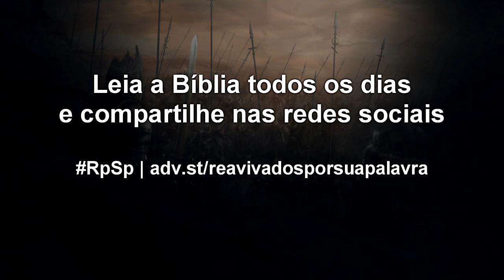2 Crônicas 27 - Reavivados por sua Palavra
Todos nós buscamos a realização e o sucesso. E não há mal nenhum nisso. Neste dia, reflita no segredo do sucesso de Jotão: que Deus seja seu Deus, e que você conheça e faça a vontade dEle.